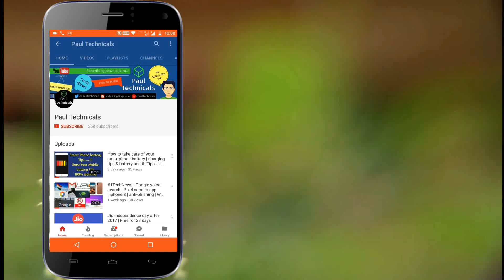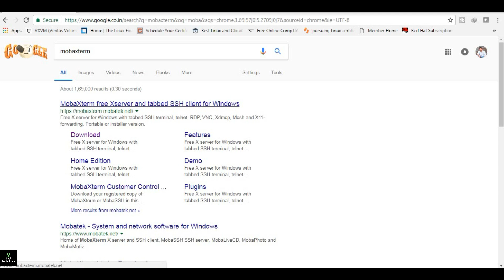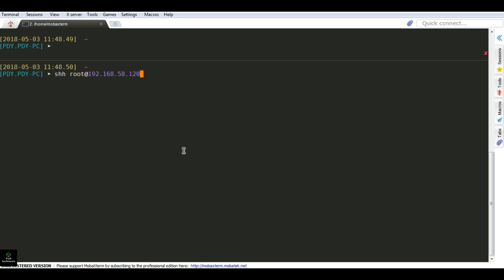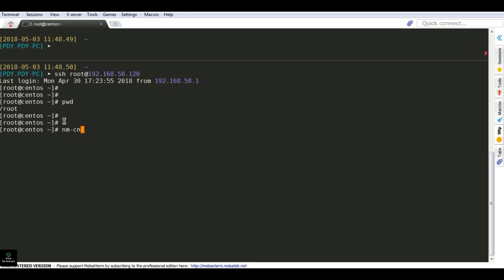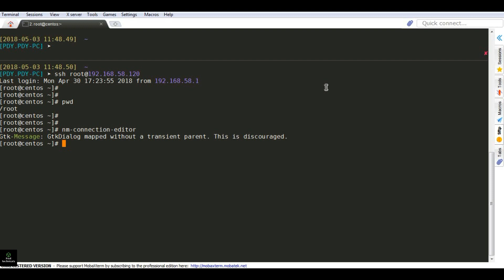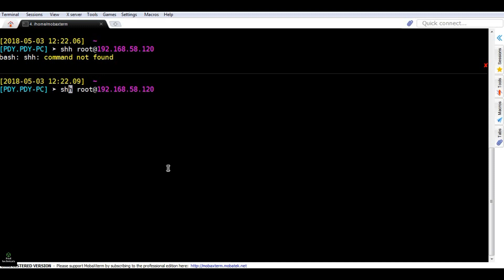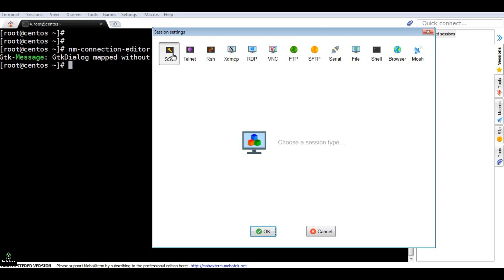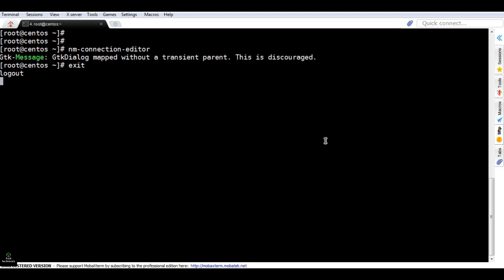How to use MobaXterm ssh Client - [Hindi]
In this video you will find How to use MobaXterm ssh Client or terminal emulator.